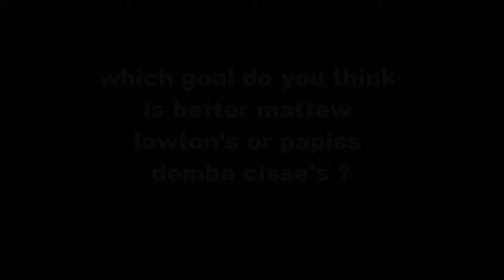matthew lowton or papiss cisse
which goal do you think is better